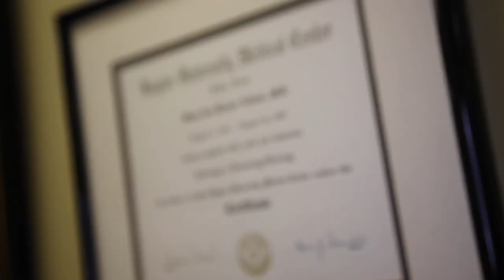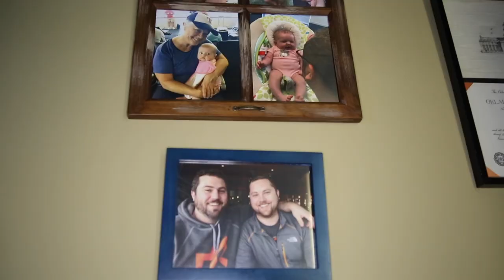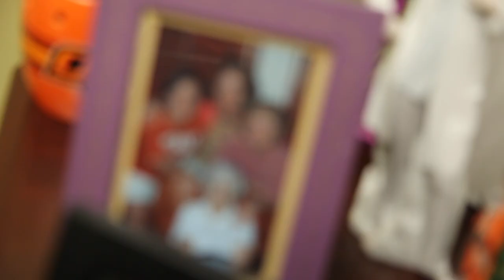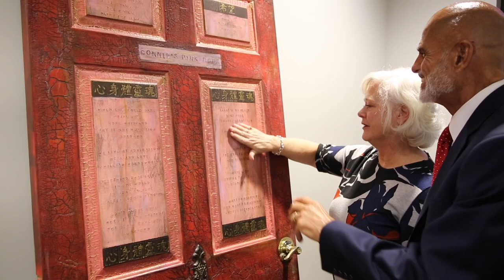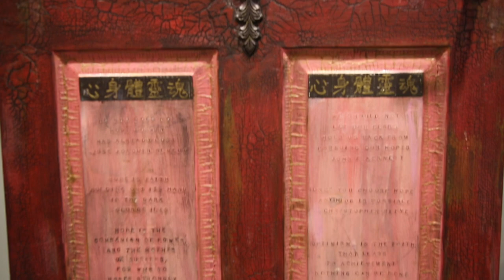Mary Ann K. Allison (MD, FACP) | 2017 Inspired Excellence in Healthcare Award Recipient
In celebration of the 6th Annual Dr. Roy W. Martin Inspired Excellence in Healthcare Awards, we sit down with award recipient Mary Ann K. Allison.

For more than 20 years, Dr. Allison has been practicing as a medical oncologist. She is one of the founding members and serves as Practice President of Comprehensive Cancer Centers of Nevada, the largest oncology provider in the state of Nevada. The trials she participated in have changed the standard of care for breast cancer and led to the FDA approval of Paclitaxel and Herceptin.

Thank you, Mary Ann K. Allison (MD, FACP)!